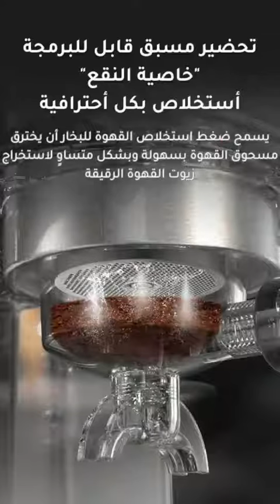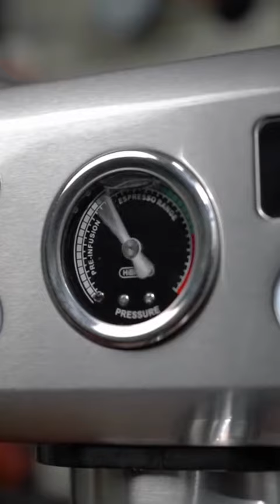الة صنع القهوة هايبرو H10A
قابلية التخصيص: تتيح لك هذه الآلة ضبط عوامل مثل حجم الكوب وقوة القهوة ودرجة الحرارة من95 الى 25 للاستخراج البارد، وخاصية جدا جميلة وهي النقع أو تبليل مسحوق القهوة قبيل الاستخلاص من 0-10 ثواني مما يسمح لك بتحضير القهوة وفقًا لتفضيلاتك الشخصية.